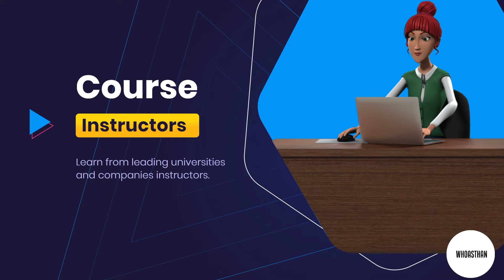Educational Creative Advertisement | Samarth Asthan | whoasthan.ga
I Help E-Commerce and Info Product Businesses Scale to 8 Figures with Advertising.